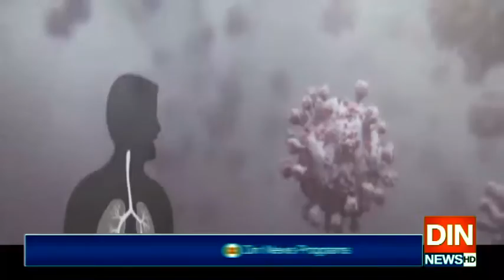لاک ڈاؤن میں نرمی کے بعد کرونا کی دوسری لہر کا خدشہ